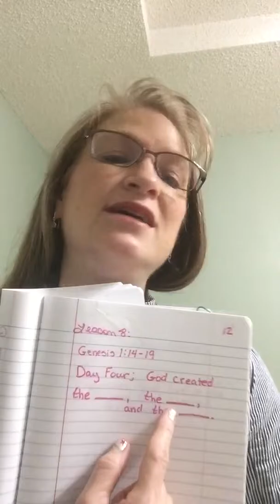Lesson 8 in the Creation Series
Nana discusses Genesis 1: 14-19